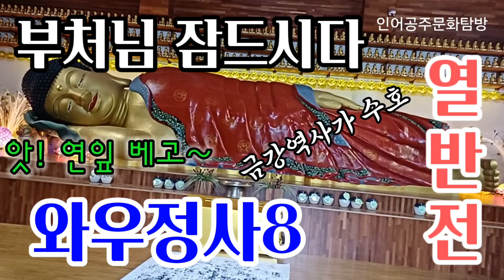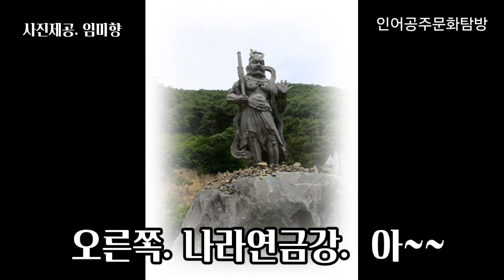2024년 9월 22일 [206] 와우정사8 열반전. 금강역사. 용인의 핫플레이스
드디어 와우정사 마무리했습니다.
폭염으로 인한 냉방병으로 컨디선이 많이 안좋았어요.
와우정사7까지는 작넌가을에 찍은 영상이고
와우정사8은 어제 비바람 뚫고^^ 준비한 영상에다가
우리 진달래님의 사진기술이 엄청 뛰어나서 제가 숨겨놓기 아까워 살짝 해습니다.
아마 이쁘게 봐주실꺼예요^^

여러분 용인의 핫 플레이스 와우정사.
꼭 방문 해주세요^^